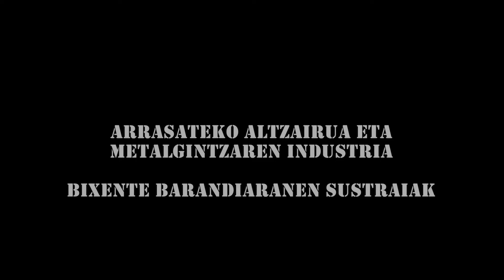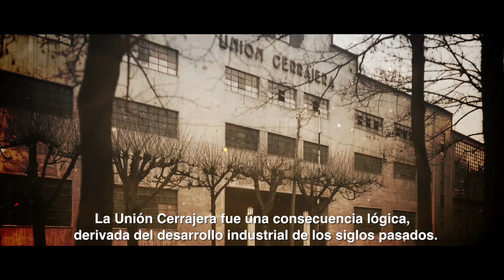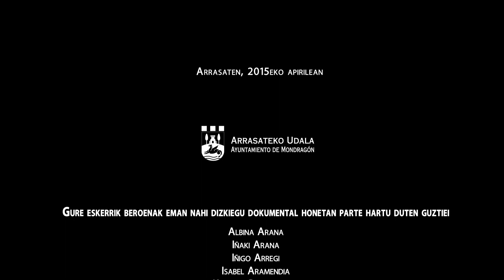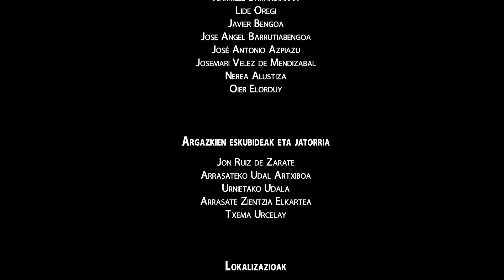Bixente Barandiaran Dinbi Danba